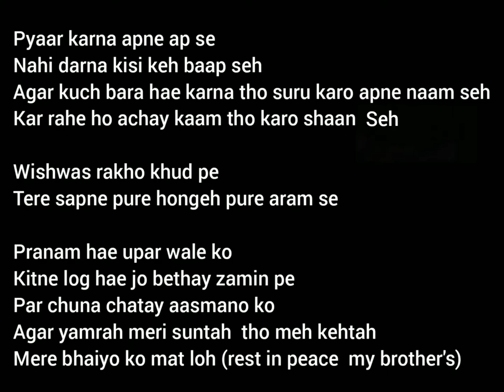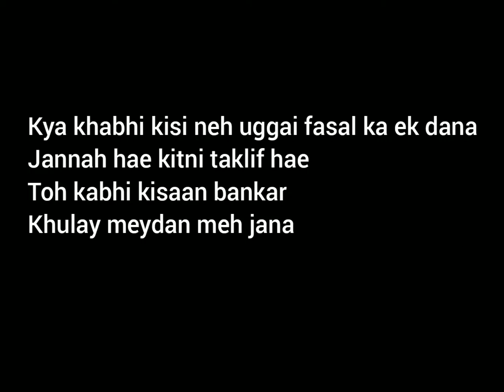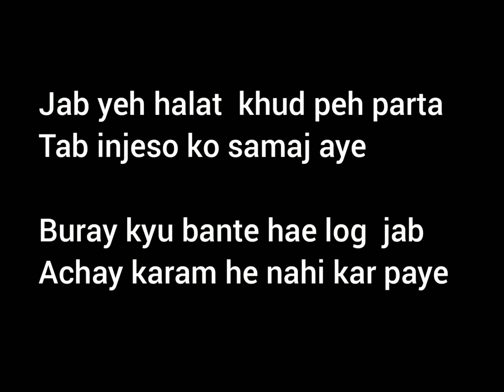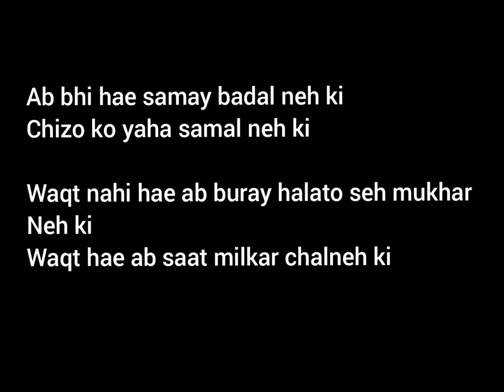Mc-young - SACHI BATAY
I've always wanted to make  a song related to problem's going on in our society.. As i wanted to let people know about some topics I've used...
So maybe it can give somebody in the world
To think differently. and be kind to all..

I'm not that god level rapper but, nevermind the voice see the lyrics.
Thank you all who suported meh so much
Love you all.
Peace. mc young...